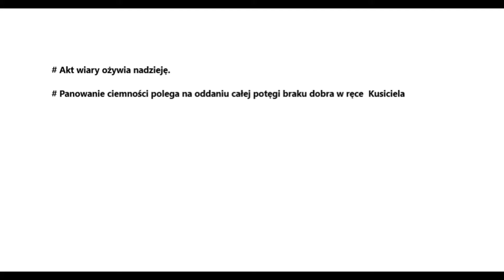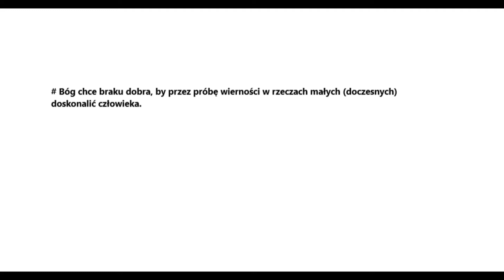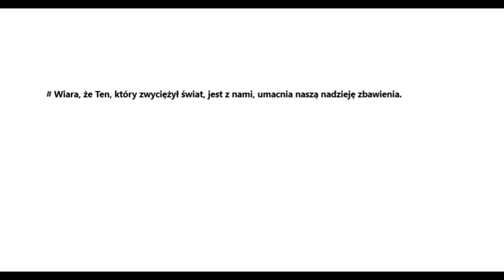Verba Jesu II spes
Fragmenty Ewangelii o cierpieniu i nadziei.
W tle muzyka J.S.Bacha:
- Aria na strunie G z III Suity
- Preludium, Wachtet auf ...
- Koncert na klawesyn
- Chorał, Jesus bleibt meine Freude.